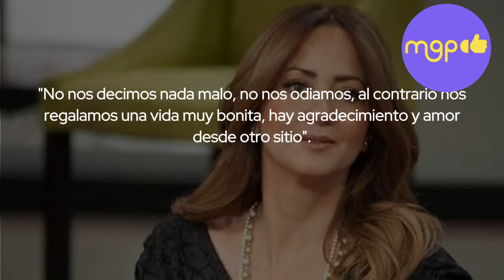A un año de TRONAR, Andrea Legarreta tal vez regrese con Erik Rubín.